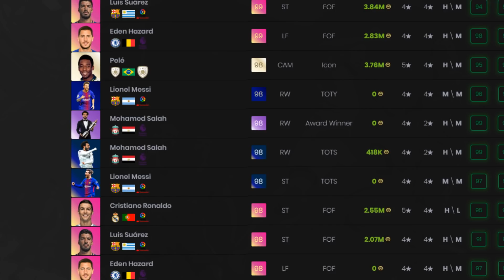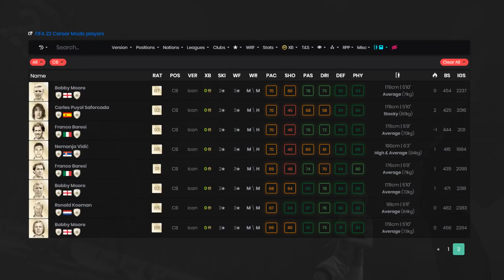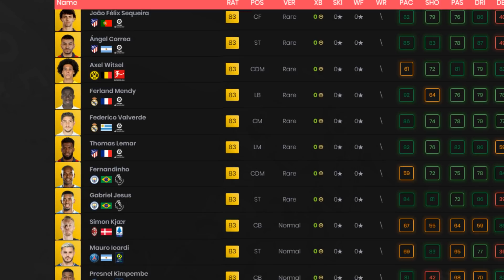FIFA 22 - Nowi rzeźnicy! EA Nareszcie doceniło obrońców, ale...